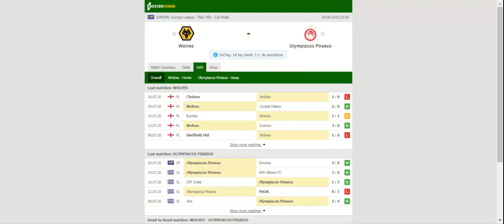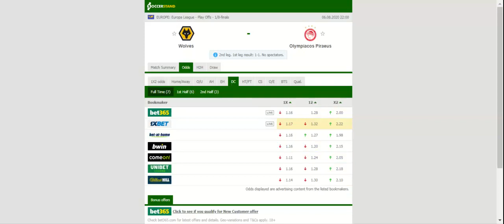WOLVES VS OLYMPIACOS PREDICTION & BETTING TIPS - 06/08/2020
2021 college football predictions,
2019 college football predictions,
2020 ncaa football predictions,
nc state football predictions 2020,
2020 nebraska football predictions,
2020 uga football predictions,
10 football predictions 2020,
football songs,
football vines,
football skills,
football daily,
football games,
football khela,
football live,
football pump up,
football anime,
football analysis,
football asmr,
football agility drills,
football american,
football academy,
football anthem,
football boots,
football big hits,
football bloopers,
r/b football,
f c b football,
mattyb football,
s.a.b football,
football chants,